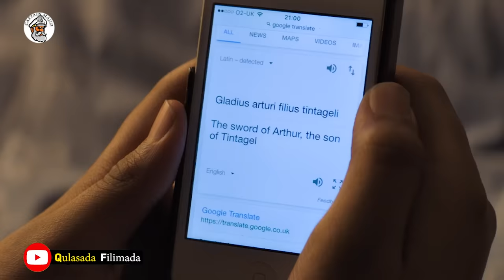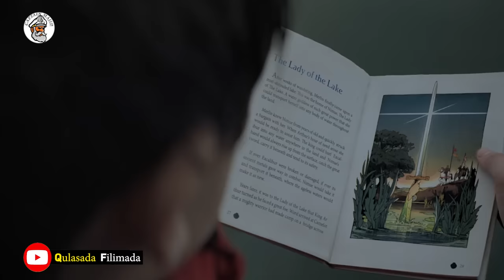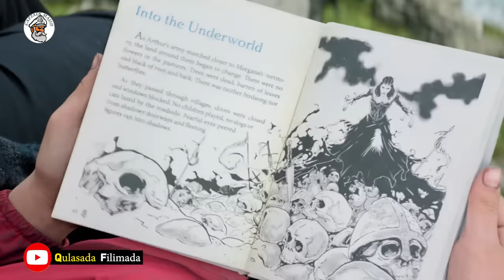Wiil yar oo Helay Seef uu Nin Boqor Lahay Dawo Sidey Noloshiisa isku Badashay